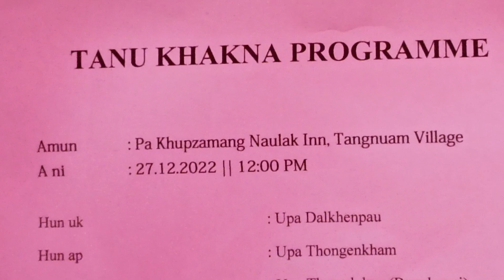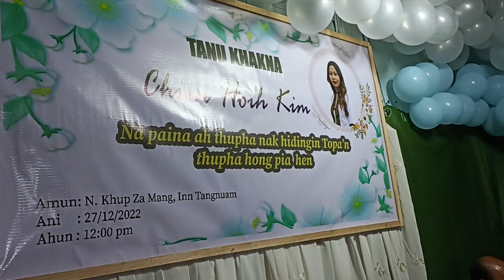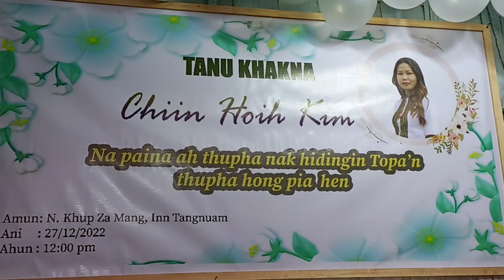Chiinhoihkim mou khakna